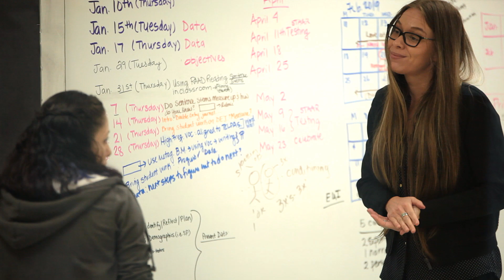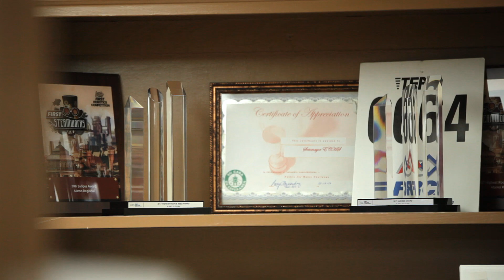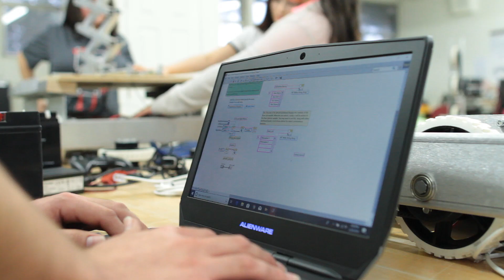2019 FIRST Championship Showcase - Sonia Sotomayor (final)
Featuring FIRST Robotics Competition Team 6664 from the Sonia Sotomayor Early College High School in Pharr, TX,  and featured at the 2019 FIRST Championship Showcase, this video depicts the FIRST Robotics Competition program providing opportunities and working in a non-traditional school setting: a high school of expectant and teenage mothers.